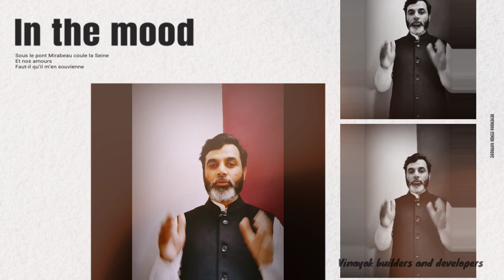5bhk Simplex house, 220 Gaj, Jda approved, 02 shop's sale in Jaipur